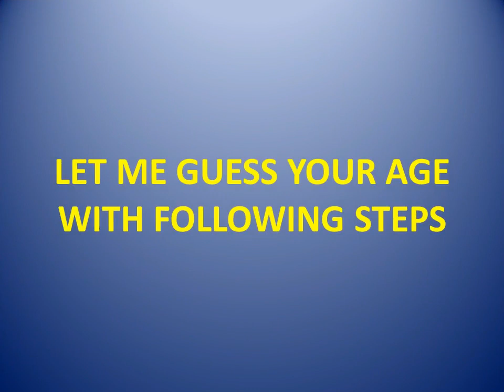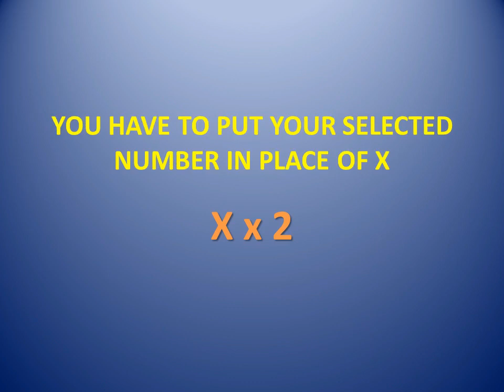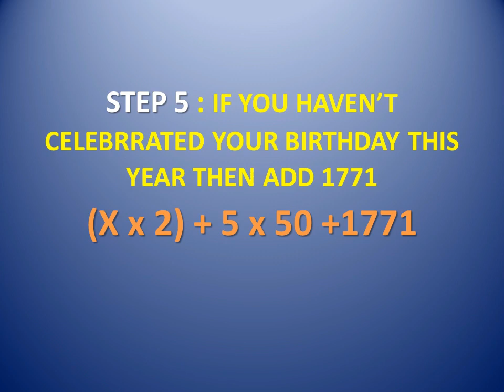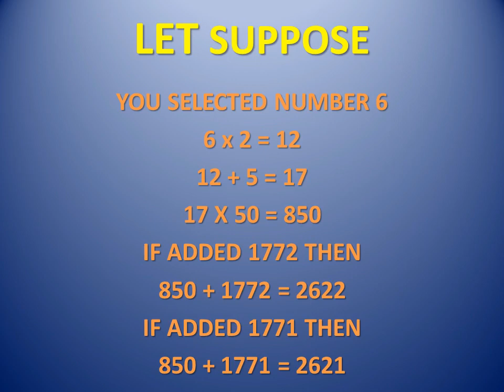Let Me Guess Your Age | Mind Test | Tricky | Universal Riddles | Kids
In this video, I will guess your age with some tricks.